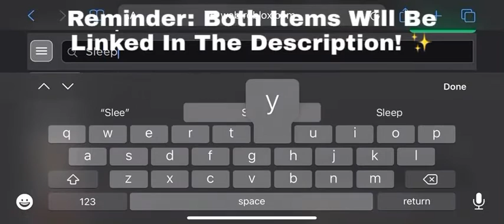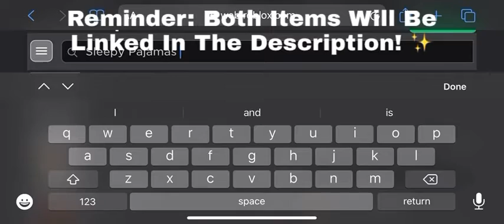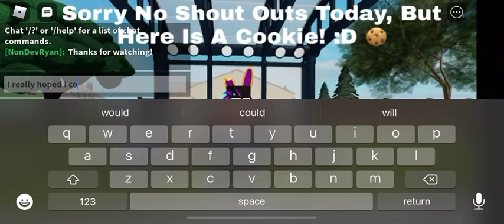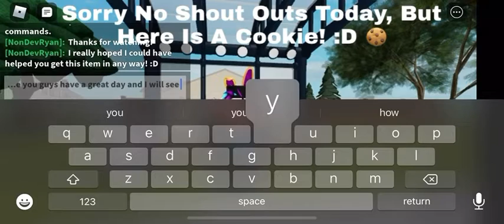How To Get The Sleepy Pajama Top & Pants! | Roblox (FREE ITEMS!)